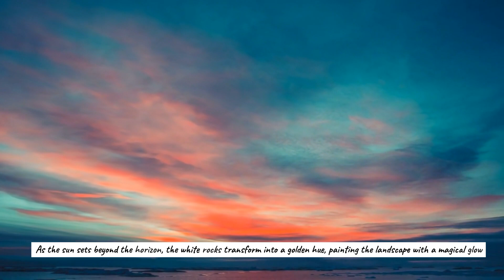Top 10 Fun Things You Can Do In Egypt With Her...